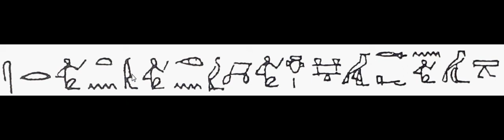331(3) Learn Hieroglyphics practically تعلم الهيروغليفية عملياً ،عربي ,English